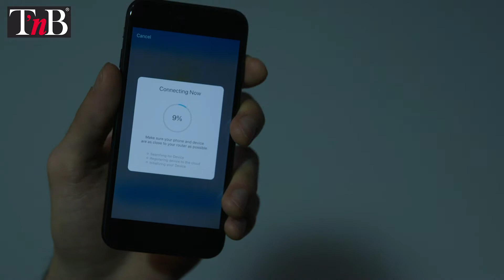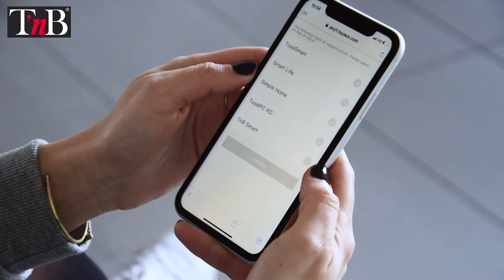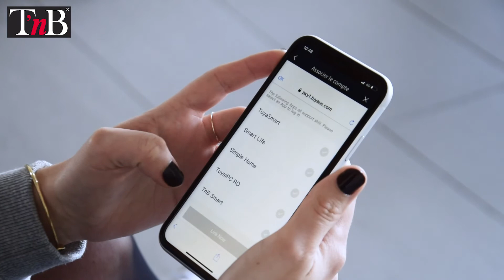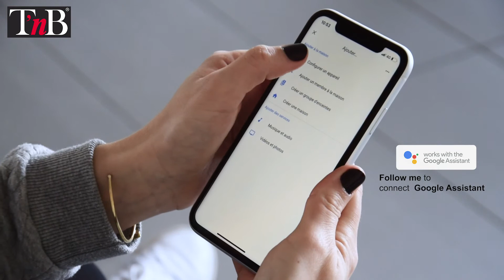Home by T'nb - Smart Bulb (English version)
Discover the Home by T'nB range of connected lighting for brighter everyday life. Create the atmosphere of your choice thanks to the connected bulb.